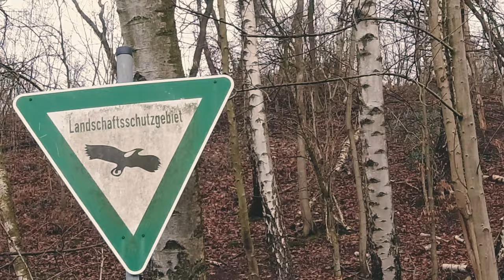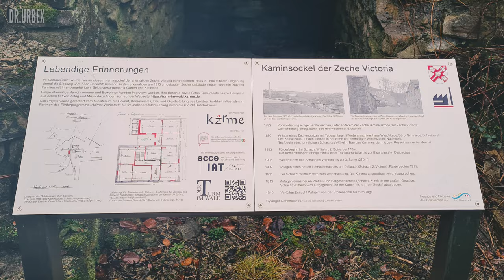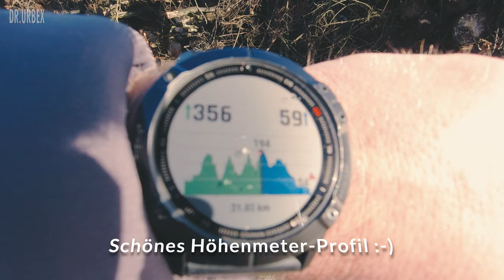K-Weg | Essen-Kupferdreh | Wandern auf dem Kupferdreher Rundweg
💪 Meine Ausrüstung:
Videoaufnahmen
✔️ DJI Osmo Action
✔️ Sennheiser Mikrofon
✔️ USB-C Audio Adapter
✔️ SanDisk 128GB
✔️ Carbon Selfie Stick
✔️ 20000mAh Powerbank
✔️ Video Leuchte
✔️ Samsung S20 5G
✔️ Drohne DJI Mini 2
Kleidung
✔️ Jack Wolfskin Fleecejacke
✔️ Jack Wolfskin Softshelljacke
✔️ Schuhe Brooks Adrenaline 22 GTS
✔️ CEP Kompressions Wandersocken
Allgemeine Ausrüstung
✔️ deuter Rucksack
✔️ Trinkschlauch für Flaschen
✔️ Schweizer Taschenmesser
✔️ Handy Tasche
✔️ Thrunite Lampe TN30
✔️ Kopfhörer TEUFEL Supreme In
✔️ Autan Zecken Schutz
Kochen
✔️ Esbit Spiritus-Kochset
✔️ Outdoor Besteck
Fotografie
✔️ Canon EOS RP
✔️ Objektiv Sigma 12-24
✔️ Objektiv Tamron 35-150
✔️ Kamera Stativ

Wenn Du über diese Links etwas bestellst, bekomme ich eine kleine Provision ausgezahlt. Der Preis ändert sich hierbei für Dich nicht! Damit kannst Du diesen Kanal und seine zukünftigen Projekte ohne eigenen Kostenaufwand unterstützen.

😎 Infos über mich:
Ich bin der Claas, geboren 1980, und komme aus Essen im Ruhrgebiet / NRW. Seit 2017 besuche ich, als sog. Urbexer, Lost Place Orte und seit 2021 habe ich das Wandern für mich entdeckt und bin seit dem u.a. beim Mammutmarsch und Megamarsch am Start. Auf diesem Kanal geht es vorrangig ums Wandern und um Erlebnisse in der Natur, aber auch manchmal um das Erkunden von Lost Places. Weitere Themen im Outdoor und Indoor-Bereich können immer wieder mal vorkommen.